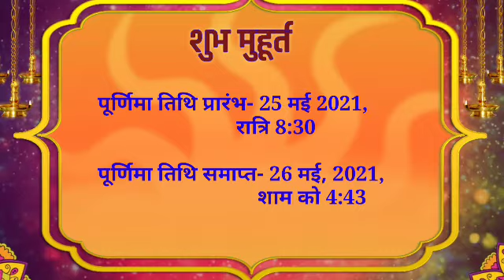Vaishakh Purnima 2021 kab hain / वैशाख पूर्णिमा puja vidhi / May purnima 2021 / Buddha Purnima 2021